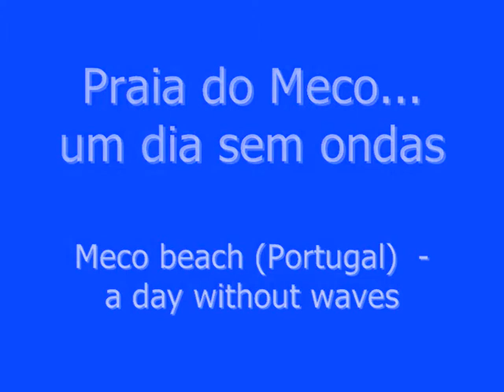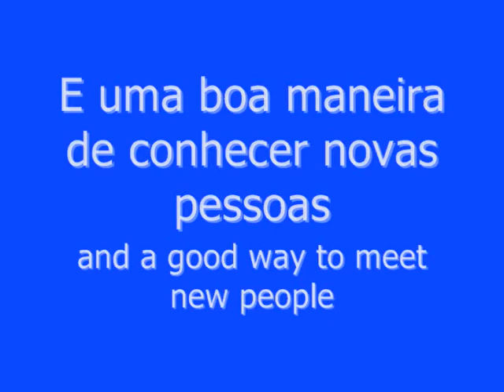rs.wmv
skimming by Ricardo Silvestre,